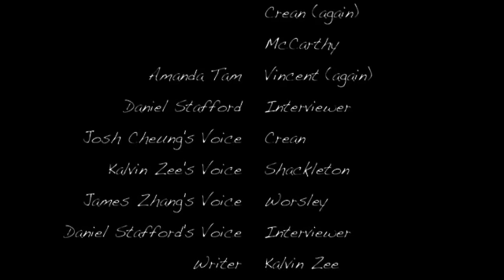Endurance: Shackleton's Incredible Voyage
APLAC final video project
documentary/climax of the book Endurance: Shackleton's Incredible Journey
Daniel Stafford, Kalvin Zee, James Zhang, Josh Cheung, Amanda Tam